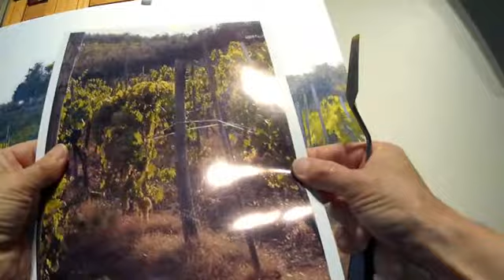painting villa cafaggio